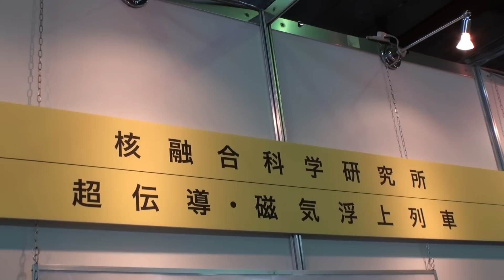【リニア技術を発展させた次世代鉄道 超伝導浮上列車】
模型列車の下部に取り付けられた「魔法の石」と呼ばれる「酸化物超伝導体」をマイナス１９６度の液体窒素で冷却し「超伝導状態」にする。列車は強い永久磁石のレール上に浮上し指で押すだけでスムーズに走行。超伝導体は吸引力もあるためカーブでも外に飛び出さない。抵抗が無いため理論上永遠に回り続ける（実際は空気抵抗があるので徐々にスピードは落ちていく）。
・・・と言う「夢の列車」。リニアモータカーの技術より先端を走っているそうですが実現には色々課題があるみたいです。